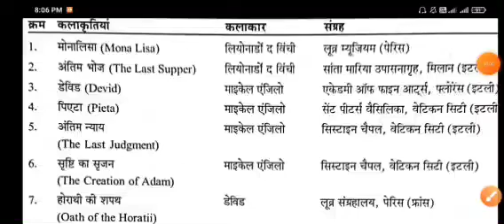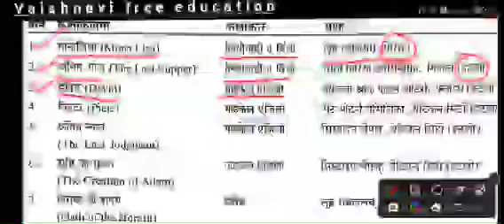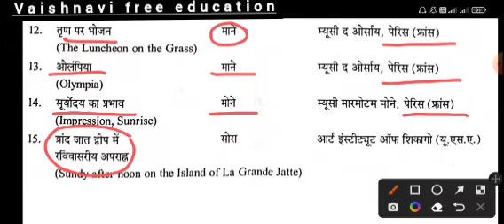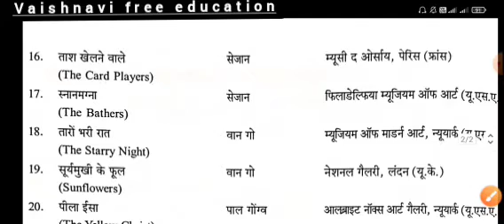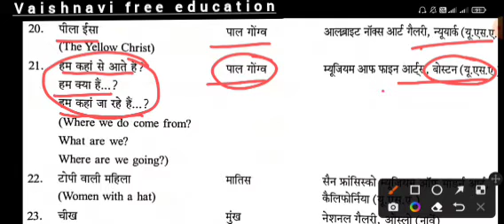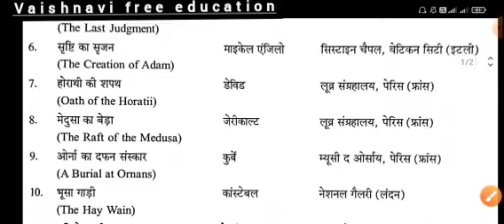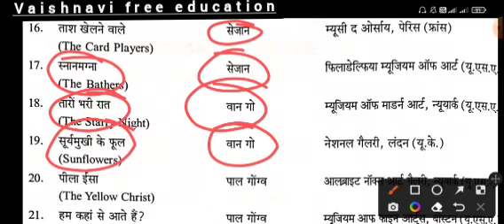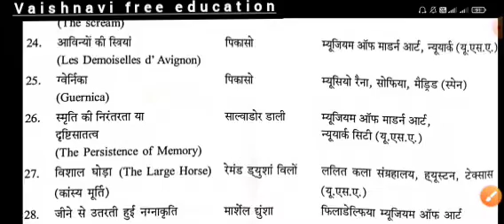कलाकार व उनकी कलाकृतियाँ ll vaishnavi free education